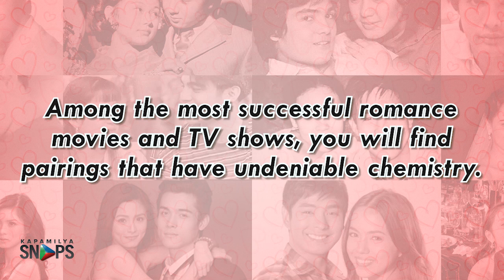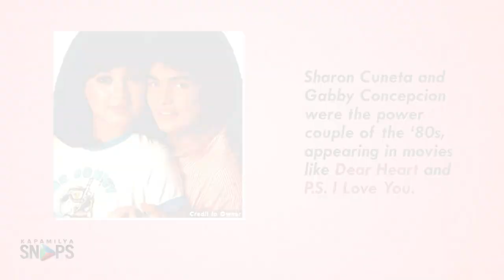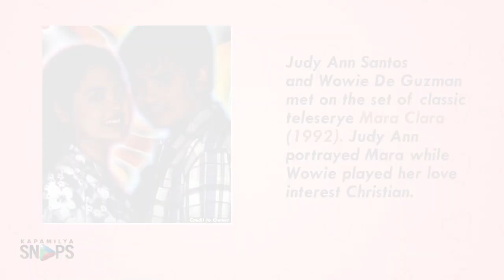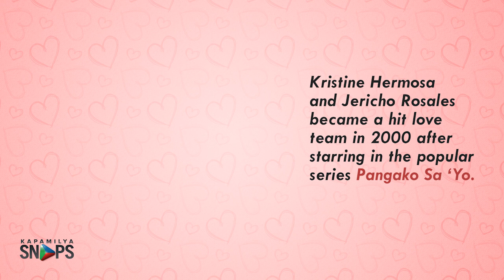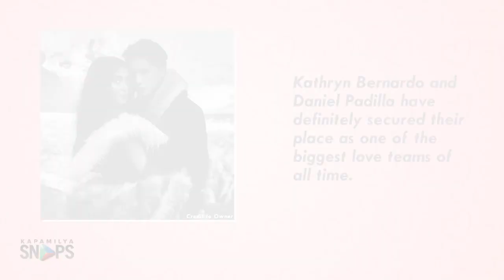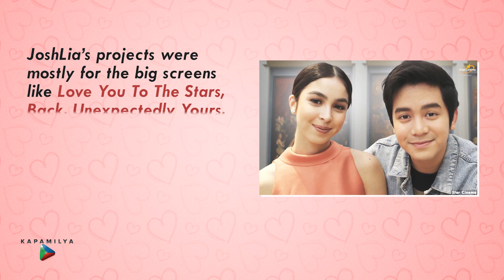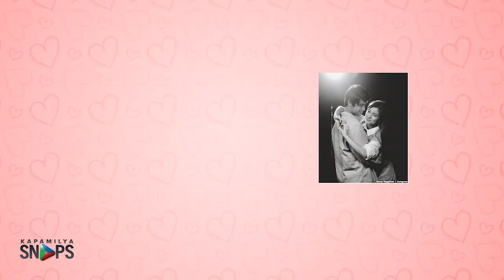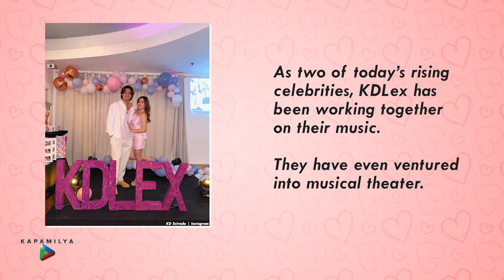Here are the love teams that made us feel kilig over the decades | Kapamilya Snaps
Here are the love teams that made us feel kilig over the decades.